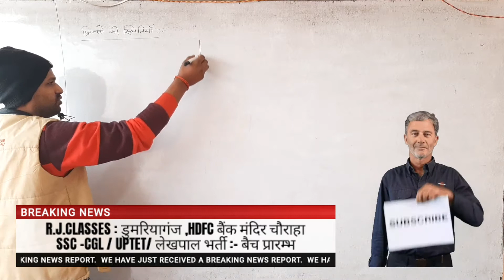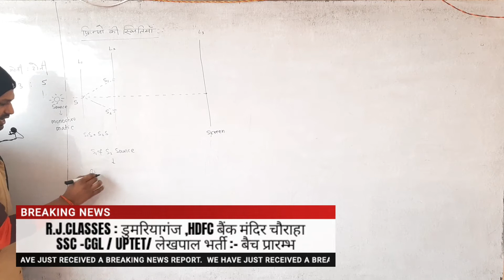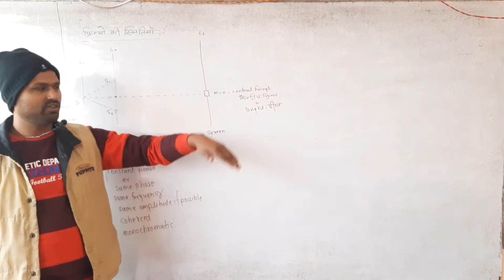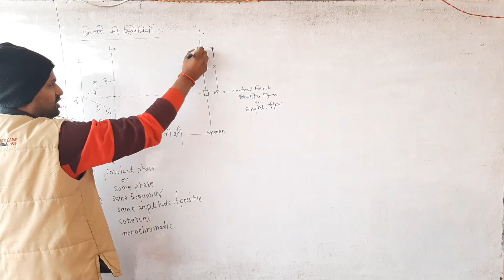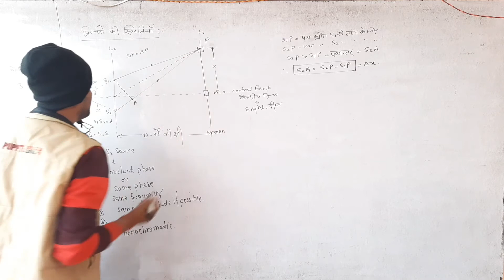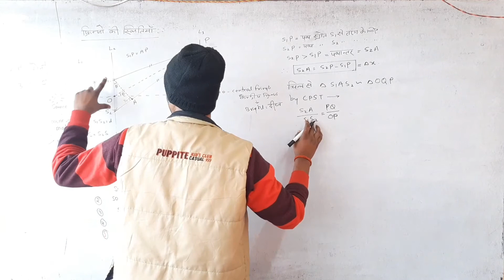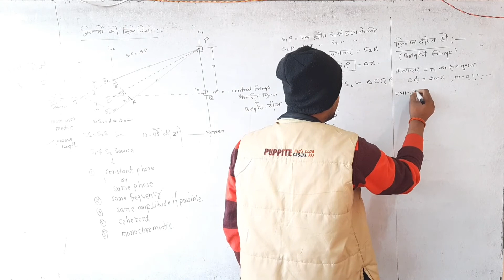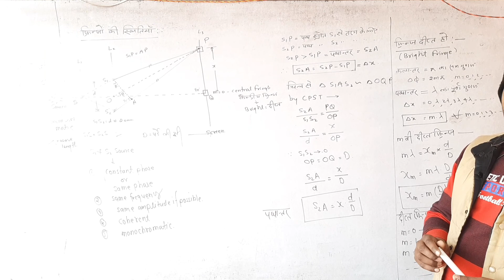position of bright fringe's#दीप्त फ्रिंज की स्थिति यंग का द्विसलिट प्रयोग